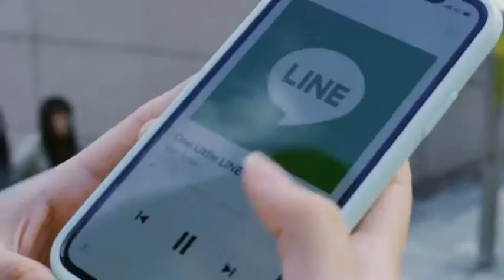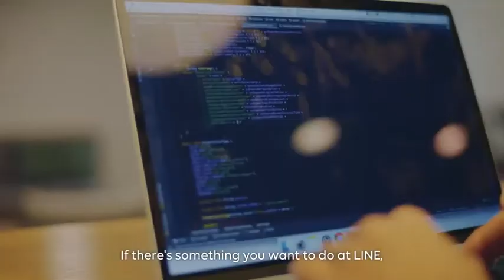Be a part of our Engineering team, and get the global experience yourself. Not only you'll get techn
Be a part of our Engineering team, and get the global experience yourself. Not only you'll get technical exposure, but also with global coordination and communication.

Check career.linecorp.com for Engineering vacancies at LINE Indonesia!
(there are some interns vacancies also (moon grin))